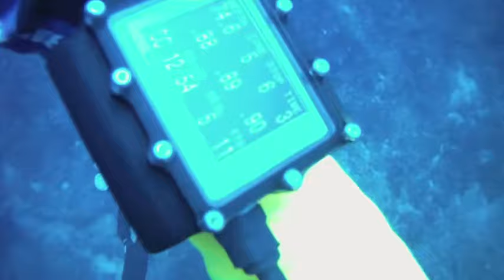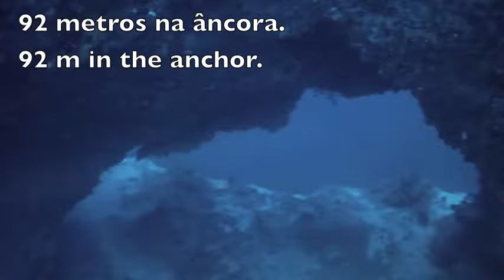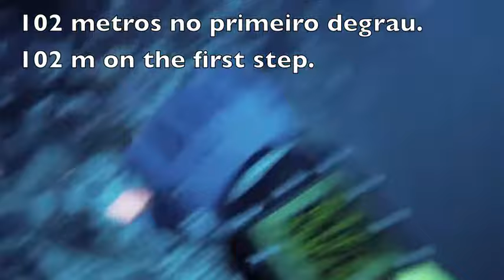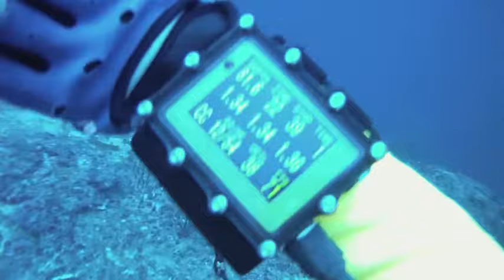Fernando de Noronha Paredes / Walls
This was a dive with rebreathers walls of Fernando de Noronha, done on 28/09/2012. The location of this diving is very picturesque because there are holes that connect the plateau with the wall, forming small caves. To our knowledge these walls have not yet been filmed. At the bottom of one of these holes is an anchor with about 6 feet long. Looks old ... In this dive, our guide installed a booster line between the surface line and anchor.

Este foi um mergulho com rebreathers nas paredes de Fernando de Noronha, feito em 28/9/2012. O local deste mergulho é muito pitoresco pois há buracos que interligam o platô com a parede, formando pequenas cavernas. Até onde sabemos estas paredes ainda não foram filmadas. No fundo de um destes buracos há uma âncora com cerca de 2 metros de comprimento sem o sepo. Parece antiga... Neste mergulho, o nosso guia instalou um cabo de reforço entre o o cabo de superfície e a âncora.